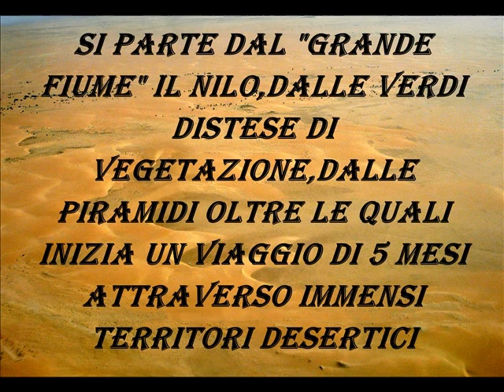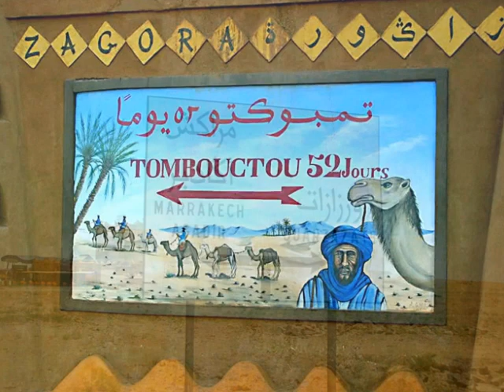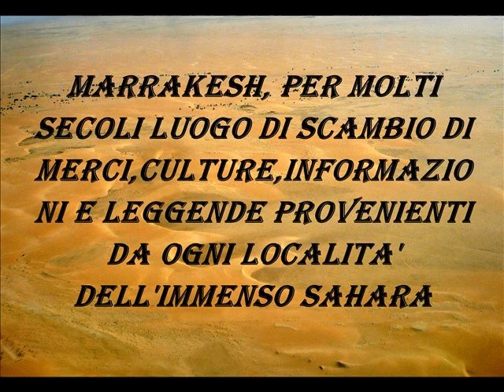DESERTO DEL SAHARA-UNESCO- I BERBERI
I BERBERI- PER SECOLI HANNO TRASPORTATO DA UN ESTREMO ALL ' ALTRO DEL SAHARA
                    COSE E CULTURE. UN VIAGGIO DALLE PIRAMIDI D'EGITTO A MARRAKESH
                    ATTRAVERSO IL SAHARA E LE MONTAGNE INNEVATE DELL' ATLANTE